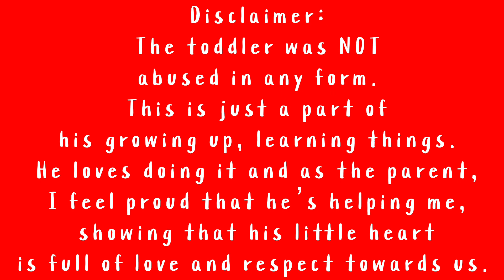A Toddler Helping Mom With Simple Household Chores | Cheng Fam TV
A Toddler Helping Mom With Simple Household Chores
Cheng Fam TV
Trending
Viral
Recent upload
New to you
Health
Business
Investing
Auto review
Real state
Insurance
Online marketing
Fyp
Autos & vehicles
Comedy
Education
Entertainment
Film & animation
Gaming
Howto & styles
Music
News & politics
People & blogs
Pets & animals
Science & Technology
Sports
Travel & events